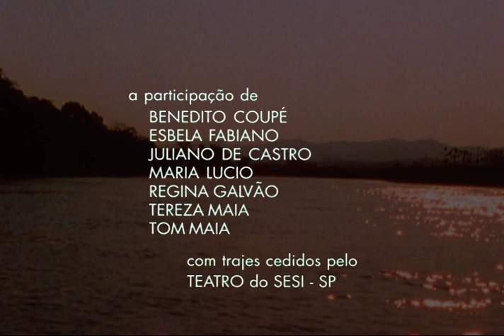Brasiliana Documentário 21 O RIO PARAIBA DO SUL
A série BRASILIANA contém 30 documentários sobre o processo social brasileiro.
1 - CUBATÃO
2 - SÃO SIMÃO, ADEUS
3 - MADEIRA
4 - PLANTANDO DÁ
5 - O ÊXODO RURAL
6 - O IRMÃO DA ESTRADA
7 - IMIGRANTES O CAMPO
8 - SÓ SE PERDE O BERRO
9 - O TREM DE FERRO
10 - DE FORNO E FOGÃO
11 - PEDRO PESCADOR
12 - O AMANHECER DO ATLETA
13 - IMIGRANTES: A CIDADE
14 - O SOM NOSSO DE CADA DIA
15 - GARRAFEEEERO !!!
16 - CAPITANIAS HEREDITÁRIAS
17 - OS INSETOS
18 - MANIOP !
19 - UM, DOIS, FEIJÃO, ARROZ
20 - O RIO RIBEIRA DE IGUAPE
21 - O RIO PARAIBA DO SUL
22 - O RIO TIETÊ
23 - FIBRA
24 - TROPEIROS
25 - DO TEJO AO TIETÊ
26 - PIMENTAS
27 - O VELHO CHICO QUER NASCER DE NOVO
28 - SOMOS A FLORESTA
29 - O VENTO E AS IDEIAS
30 - RAIZES

Sinopse
Este documentário leva a um mergulho na pré-história : há milhões de anos, na região de Taubaté, existiu um lago onde viveu rica fauna, com  aves de até dois metros de altura.
Os primeiros colonizadores portugueses já transitavam pelo vale a caminho das Minas, mas uma ocupação mais intensa só ocorrerá com a expansão das lavouras de café.
Os casarios estabelecidos onde pousavam as tropas de burros definiram a vocação deste corredor de passagem. Vilarejos que tardaram a se desenvolver, até que a via Dutra e a multiplicação das indústrias atraíssem novos habitantes. Hoje são milhões ao longo do rio, uma urbanização caótica, carregada de ameaças.
Até o início do século XX o Paraíba do Sul teve preservadas suas condições naturais. Nos últimos 50 anos cresceram as agressões: ao lançamento da carga de esgotos domésticos e de dejetos industriais, soma-se a extração de areia.
O documentário procura aguçar a consciência de que é preciso agir já, para resgatar a integridade do venerável Paraíba do Sul.

Ficha técnica
Fotografia: Eduardo Poiano
Música Original: Allex Bessa, Wilson Souto Jr.
Pesquisas: Veronique Ballot
Assistência Técnica: Taglar Dudus
Produção Executiva: Renata Tchantcha
Animação: Marcello G. Tassara, a partir de imagens cedidas pelo INPE
Montagem: Rosemery Saçashima
Com as vozes de: Renata C. Dias, Sérgio Mamberti, Sônia Jordão
Roteiro e Direção: Mario Kuperman
Produzido pela Futura Filmes

Mario Kuperman
Publicou 10 romances e um livro de ensaios (1.968 a 2.011)
Dirigiu um longa e 96 curtas e médias metragem (1.969 a 2.014)
Premios em Gramado (1.987 e l.990), Brasília (1.992 e 2.000) e Rio Cine 1.990

This documentary takes a dive into pre-history: millions of years ago, in the region of Taubaté, there was a lake where rich fauna lived, with poultry of up to two meters high.
The first Portuguese colonizers already transited around the valler on their way to the Mines, but a more intense occupancy will only occur with the expansion of the coffee plantations.
The houses established where the troops rested defined the vocation of this passage corridor. Villages which took longer to develop, until Dutra expressway and the multiplication of the industries attracted new inhabitants. Today, there are millions along the river, a chaotic urbanization, loaded with threats.
Until the beginning of the 20th century the, Paraíba do Sul river had its natural conditions preserved. In the past 50 years, the aggressions grew: to the release of industrial garbage and domestic sewage load, the extraction of sand is added.
The documentary seeks to raise the awareness that we must act now, in order to recover the integrity of the venerable Paraíba do Sul.